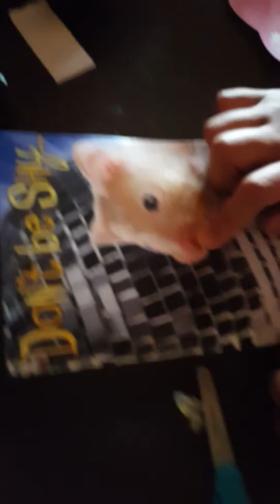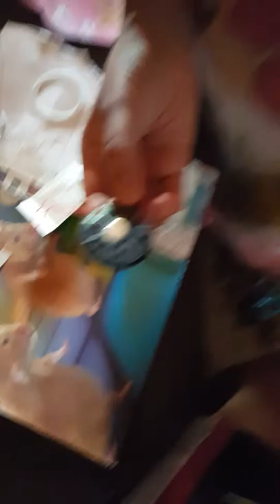Whats inside a music card